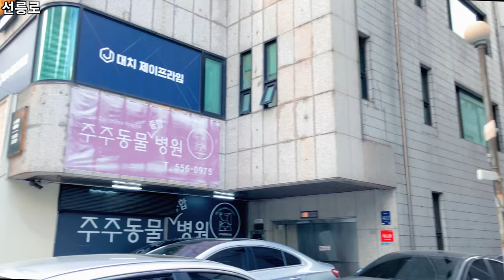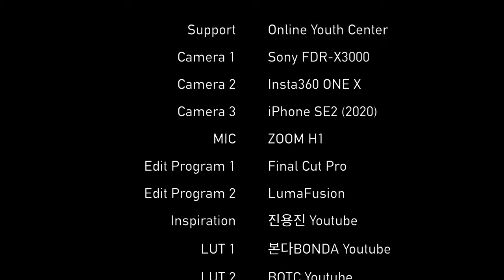Daechi 4-dong & Seolleung-ro 12 min. Tour | 대치동 맛집 | 파이어벨 | 코벤트 가든 | 아이폰SE2 | 4K | Ep.284 [ENG Sub]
00:00 Intro
00:05 역삼로64길
01:48 선릉로72길
02:22 파이어벨 도곡점
02:50 선릉로72길
04:01 선릉로
06:44 코벤트 가든 선릉점
06:54 선릉로
08:41 진선여고 앞
09:11 선릉로
10:34 선릉역 2번 출구
10:59 테헤란로
11:43 샹제리제 빌딩
11:50 선릉역 1번 출구

00:01 Intro
00:05 Yeoksam-ro 64-gil
01:48 Seonneung-ro 72-gil
02:22 Firebell Dogok Branch
02:50 Seolleung-ro 72-gil
04:01 Seolleung-ro
06:44 Covent Garden Seolleung Branch
06:54 Seolleung-ro
08:41 In front of Jinsun Girls' High School
09:11 Seolleung-ro
10:34 Exit 2 of Seolleung Station
10:59 Teheran-ro
11:43 Champs-Elysees Building
11:50 Exit 1 of Seolleung Station

* Support : Online Youth Center
* Camera : Sony FDR-X3000, Insta360 One X, iPhone SE2 (2020)
* Edit Program : Final Cut Pro, LumaFusion
* Gimbal : Zhiyun Smooth-Q